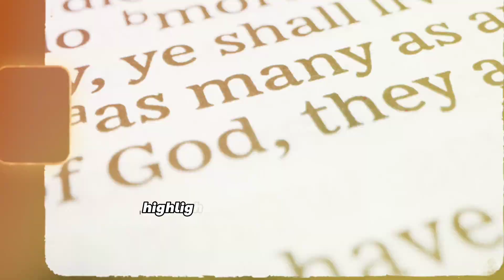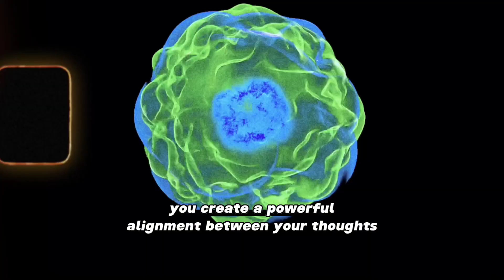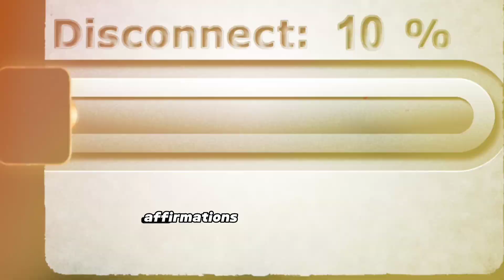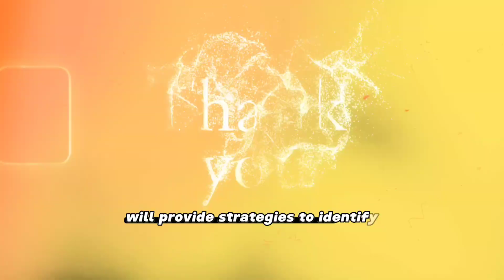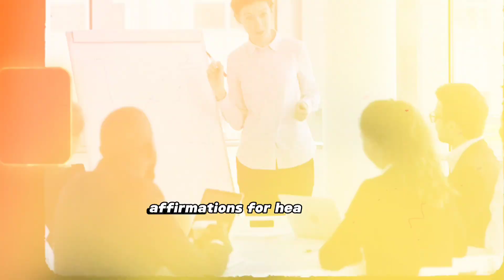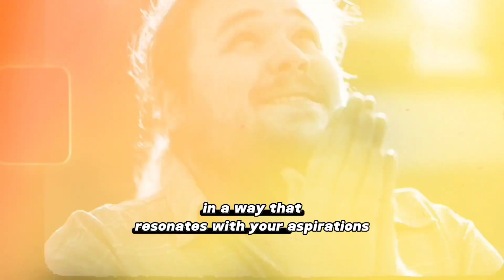A Deeper Connection With Your Higher Self - NEVILLE GODDARD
HERE are Reasons WHY a TWIN FLAME RUNNER Will Not Initiate Contact
Dive into the fascinating dynamics of twin flame relationships in our latest video! We explore the compelling reasons why a twin flame runner might avoid initiating contact, delving into the emotional and spiritual intricacies that drive this behavior"HERE are Reasons WHY a TWIN FLAME RUNNER Will Not Initiate Contact". Understand the profound connections, the push and pull, and the intense personal transformations that often accompany these soulmate bonds.